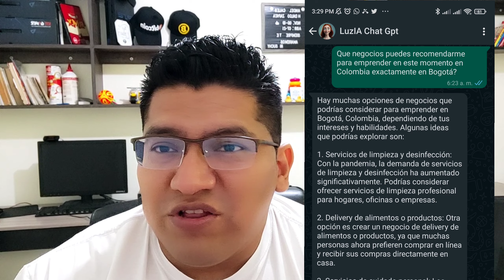chatgpt en WhatsApp, chat gpt gratis, ( LuzIA. mejor que Siri, Alexa )gpt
chat. gpt en WhatsApp